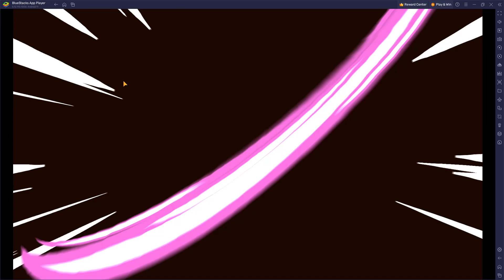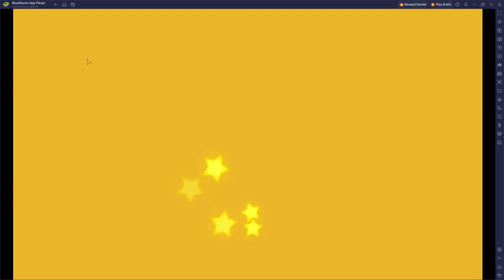[*/\*] Looney Tunes World of Mayhem - Featured Teams - Knights - Battles from ACT 1 to ACT 3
Complete battles from ACT 1 to ACT 3 of Knights of Featured Teams.